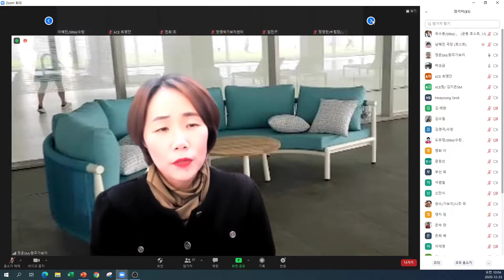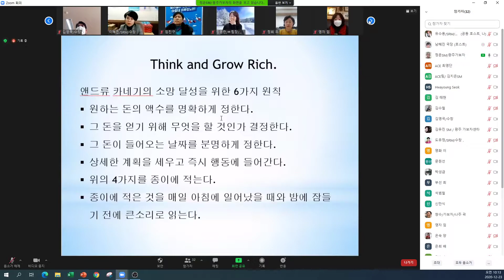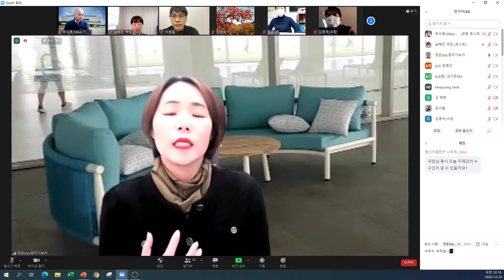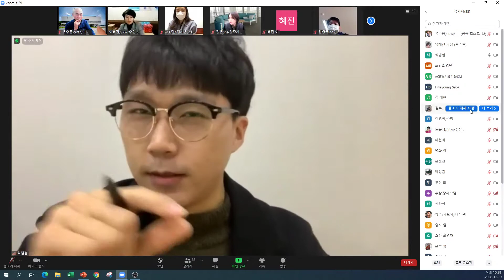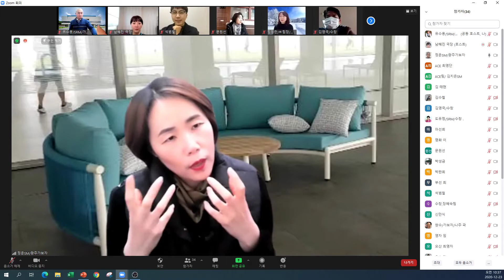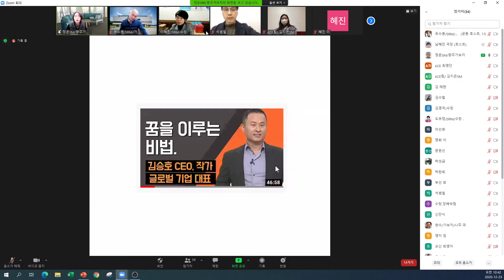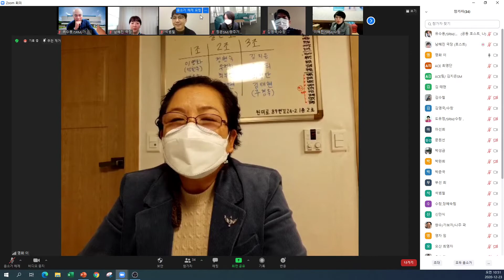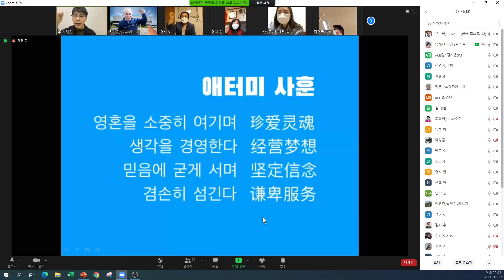용스폰이 12월 23일 수요 아침조회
애터미 공식 유튜브 입니다

애터미 팍펀  유튜브 입니다

용 스폰이 유튜브 입니다

✨애터미 온라인 석세스 아카데미✨
매월 3째주 금요일~
역경을 이겨낼 에너지를 가득 채워 줄 석세스 아카데미가
오롯 비전홀에서 LIVE로 생중계 됩니다~

ON택트 비즈니스, 석세스와 함께 ON 하세요!

애터미 열정 사업가 유수용